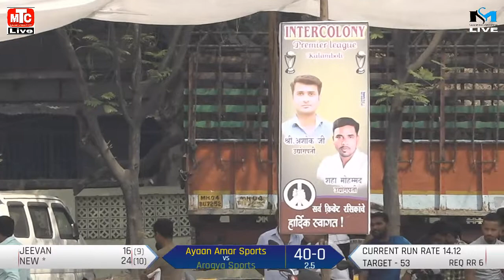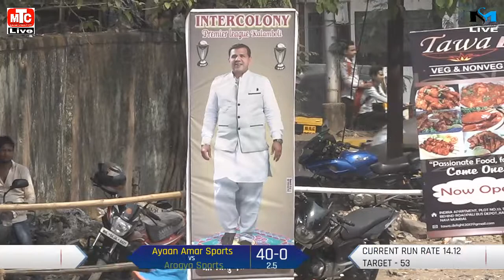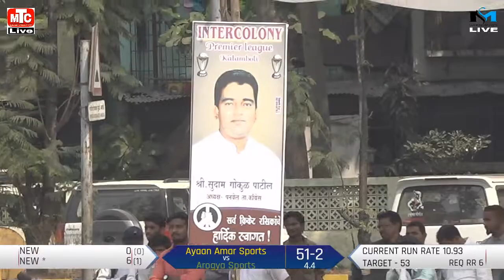AYAN AMAR SPORT'S V/S AROGYA SPORT'S ||INTERCOLONY PREMIER LEAGUE KALAMBOLI 2018